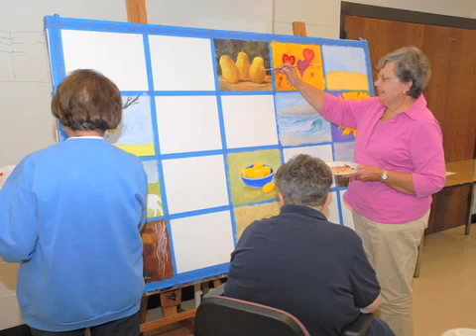VGCC Personal Enrichment Classes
Personal Enrichment (also known as "Community Service") programs at Vance-Granville Community College provide lifelong learning opportunities for adults in Vance, Granville, Franklin and Warren counties.  In this segment from the "Vance-Granville Today" show, you will learn about the types of classes that are offered to allow participants to develop hobbies and enjoy their leisure time.